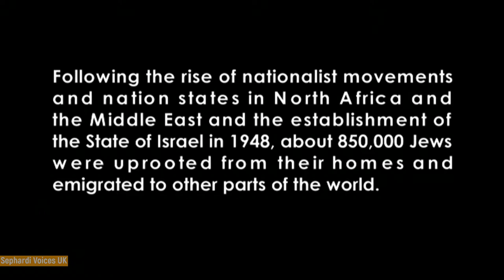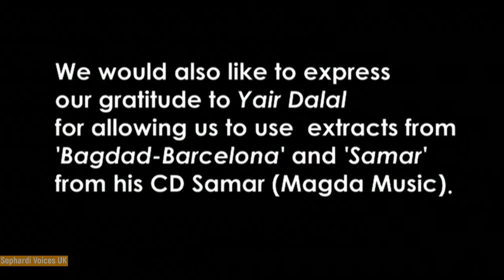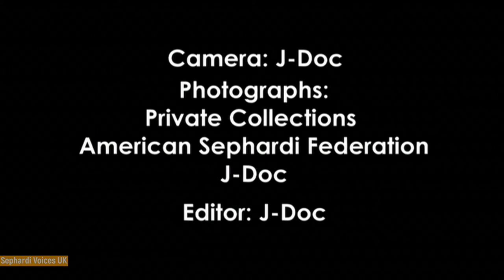Seven Stories: Exploring the Past Series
In this film, seven Sephardi Voices interviewees share important memories from their lives.